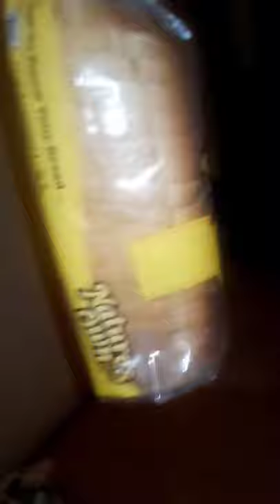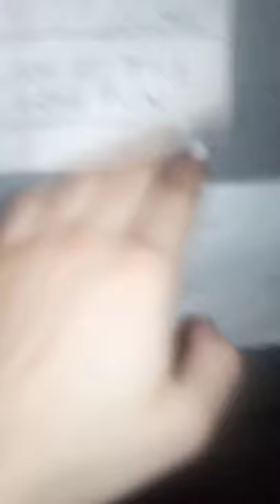Prison cell tour, while making dinner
Giving everybody a little insight on the things I keep an have as well as my set up that keeps me comfortable enough to do this time

Did yall like my little skillet?   😂😉

Comment 4 more ❗